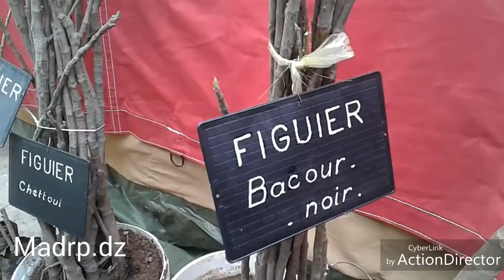بعض انواع الشتلات من ولاية تيسمسيلت